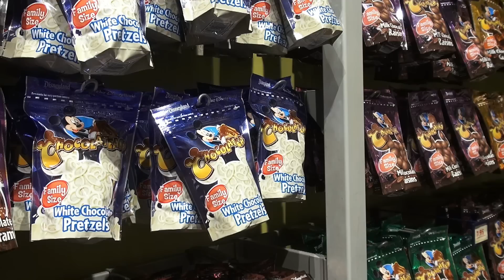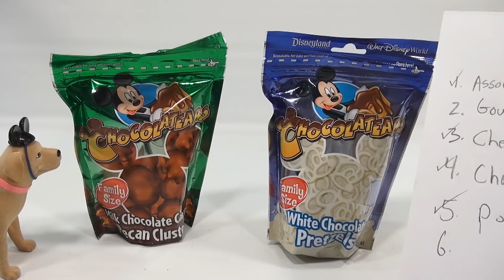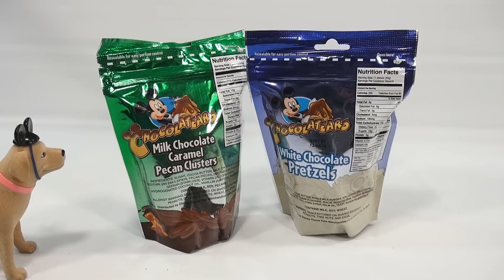Chocolatears Clusters & Pretzels From Goofy's Candy Company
​​​We had so much fun collaborating with Disney Parks and all the other YouTubers at the All Star Creator's Conference. Watch all the other Disney Side videos

Lucky Penny Thoughts: Here were two new candies we found while walking around the Goofy Candy Company.  It was fun walking around and seeing all of the tasty treats on the shelves.  We wish we could have taken one of everything home!

Later!
LPS-Dave